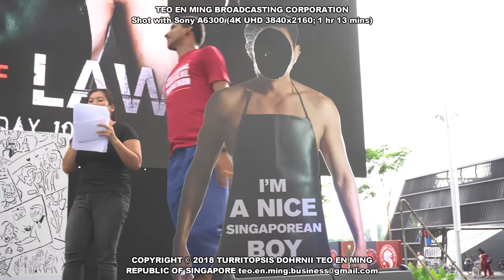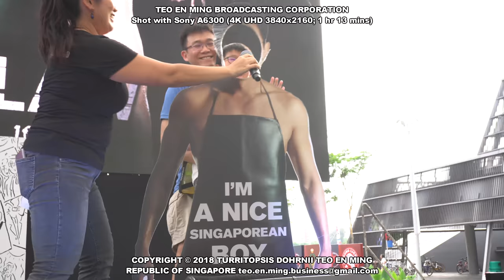Mediacorp Actresses He Ying Ying, Denise Camillia Tan, Michelle Wong and Oon Shu Ann